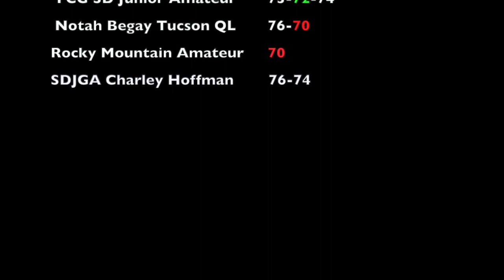Easton Phillips Swing Videos